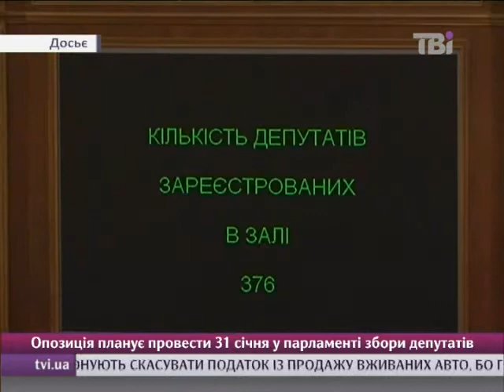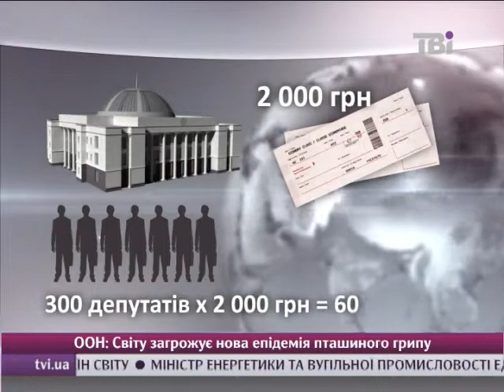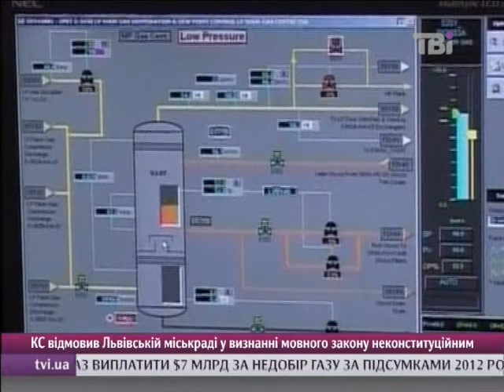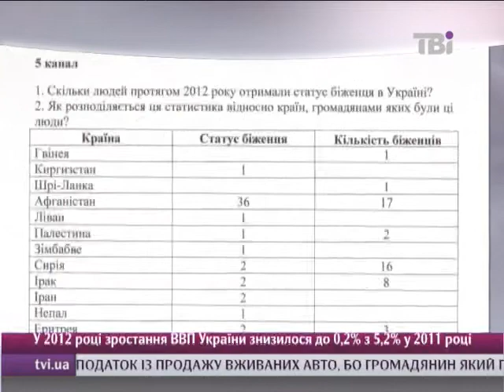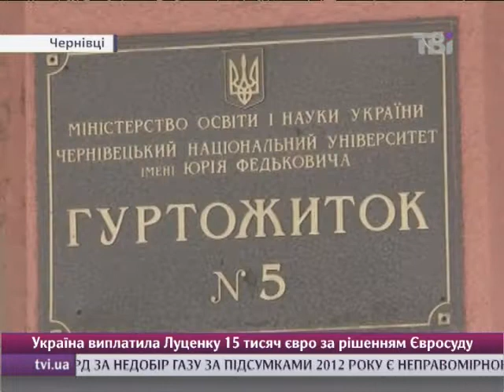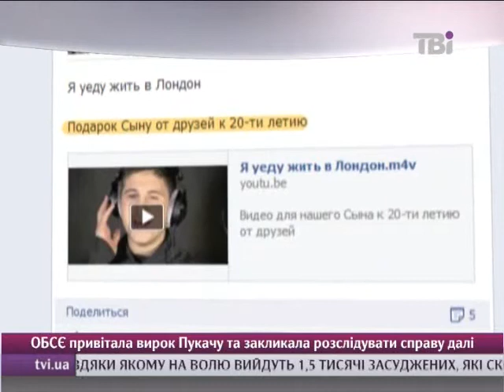Сьогодні від 30.01.2013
В Кабміні підтвердили - Україна не збирається сплачувати мільярдні рахунки Газпрому.  Опозиція озвучила план помсти Рибаку за блокування позачергової сесії. Тюремники і беркутівці вже вивезли Луценка у колонію. Українські виші рятують студентів від перем